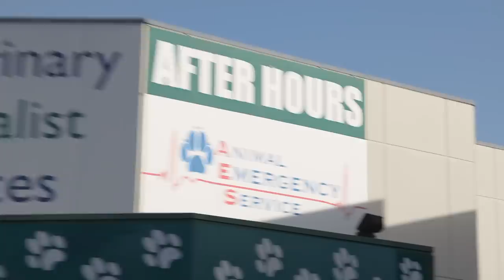Pregnant Dog Can't Deliver 8 Large Puppies 🐶 | Bondi Vet Clips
Dr Gerardo Poli and Dr Alex Hynes are faced with a Border Collie mum bursting with puppies. An emergency caesarean means it's all hands on deck, but will the little puppies survive?

Want to see more of the best moments from Bondi Vet?
v=M_quGFgxx2c&list=PL2FmLWmdveeLntTJlqT0V0oMAwEMqiArx